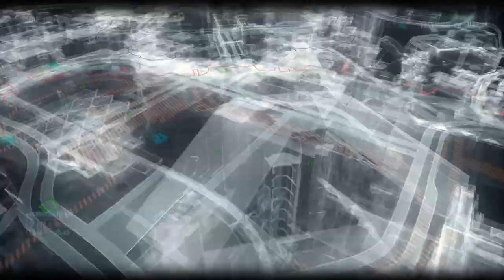Batman Arkham Knight: Roll up! Roll up! for the circus of strange (Riddle)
Batman Arkham Knight: Roll up! Roll up! for the circus of strange, this porcine professor is clearly deranged.